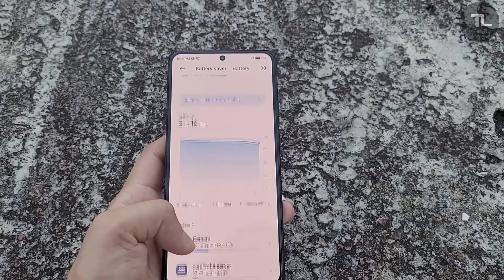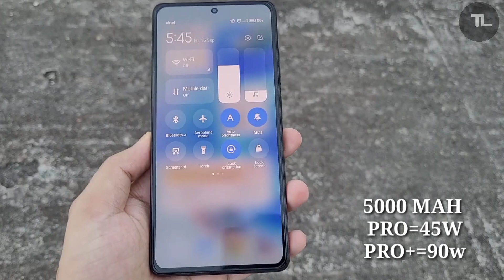Redmi Note 14 Series 5g India Launch Date , Redmi Note 14 Pro + Price 14,XXX , Processor, Details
Dosto REDMI NOTE 14 SERIES launch hone wala hai is ka launch date is last September ke mahine chines market me dekhne ko milenge uske baad October me indian market me launch kar diya jaiga baat karte hai is Smartphone ke kuch details ke bare me to display- 6.67" 1.5k 120Hz oled panel dekh ne ko milta hai or processor me pro model me Qualcomm Snapdragon 7s Gen 3 wala chipset milega or pro+ me MediaTek dimensity 7350 wala chipset milega or camere me 50Mp (primary camera) 50Mp (telephoto lens) 8 mp( ULTRA wide ) dekhne ko milta hai

Redmi note 14 series processor
redmi note 14 pro plus
xiaomi redmi note 14 pro+ release date
redmi note 14 pro official trailer
xiaomi redmi note 14 pro trailer
redmi note 14 pro series launch date in india
redmi note 14 pro plus trailer
redmi note 14 pro plus review
redmi note 14 pro full specs